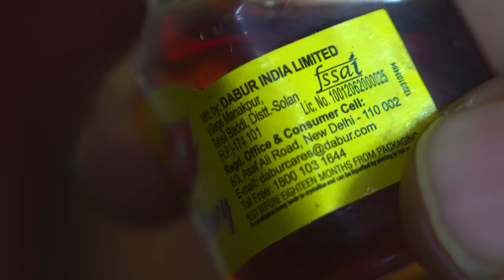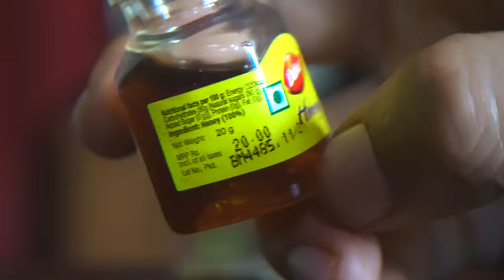Kya Dabur Honey 🍯Asli Hai? 🐝🐝🐝🐝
Dabur Honey is a popular brand of honey in India, but many people question whether it is real honey or not. In this video, we will investigate the authenticity of Dabur Honey and put it to the test. We will analyze the texture, taste, and other properties of Dabur Honey and compare it with other brands of honey to determine if it is real. Watch this video to find out if Dabur Honey is real or not